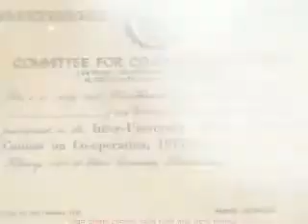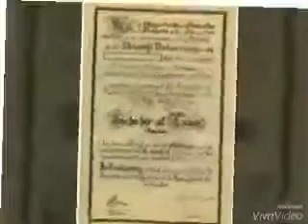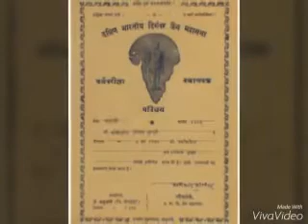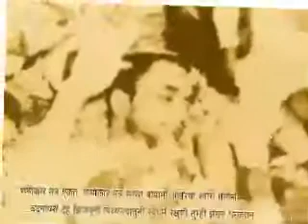Veer Seva Seva Dal Korochi